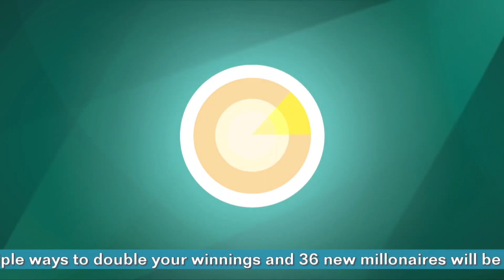Resultado PICK3 Y PICK4 NOCHE Del MIÉRCOLES 08 DE MARZO del 2023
Resultado del chance cash three, play four, pick 3 y pick 4 de la noche MIÉRCOLES 08 DE MARZO de 2023

en este canal presentamos resultados de los chances
estos son los resultados del play four o pick 4
estos son los resultados de cash three o pick 4
wining numbers for pick
pick florida lottery
midday
evening